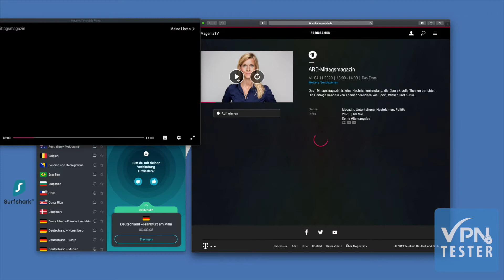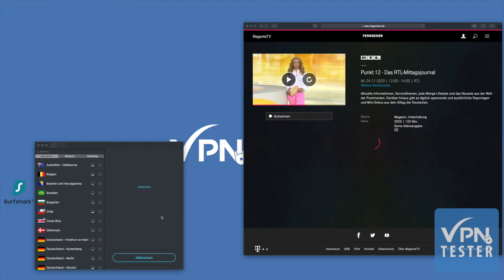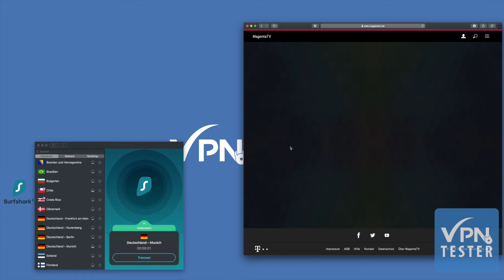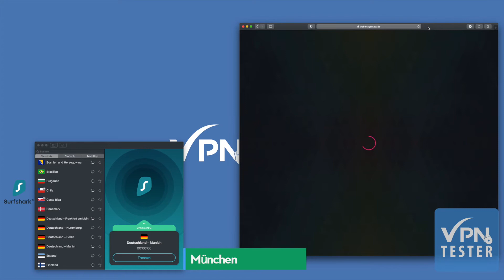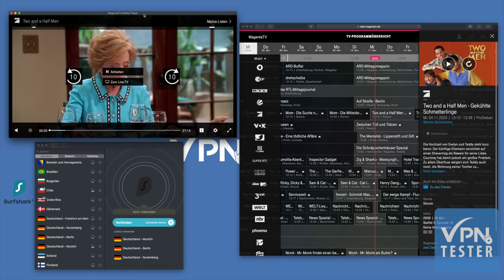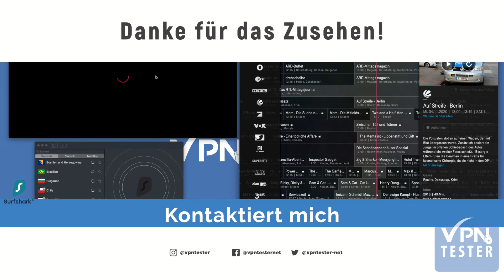Test: Magenta TV im Ausland mit Surfshark VPN verwenden. Welche Server kann man dafür verwenden?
Wir haben auf eine Frage eines Lesers reagiert und Magenta TV mit Surfshark mit den verfügbaren Servern getestet. Das Ergebnis ist recht eindeutig, denn MagentaTV ist mit Surfshark VPN über alle verfügbaren deutschen Standorte ohne Probleme nutzbar.